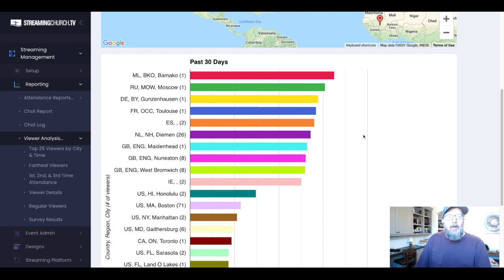Farthest View Help Video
In the admin panel under Reporting you can find the Farthest Viewer report.